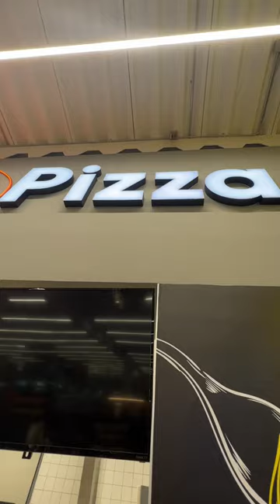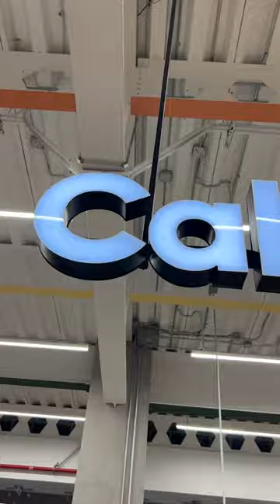Así es el nuevo Calimax Plus en Península Tijuana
La cadena supermercados Calimax inauguró su sucursal número 105 y la número 8 como Calimax Plus